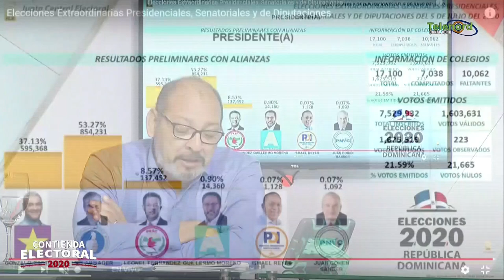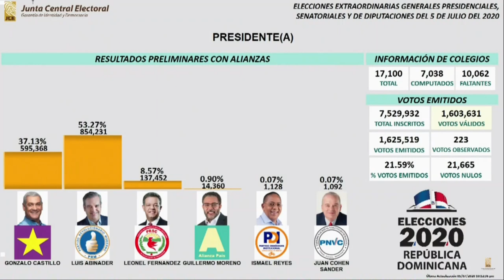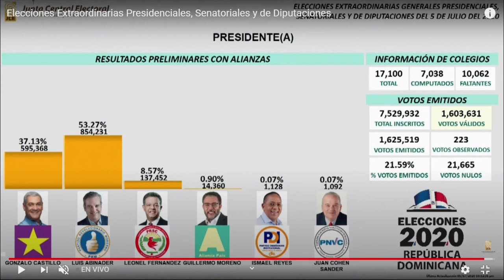Luis Abinader va ganando las elecciones presidenciales de Rep. Dominicana